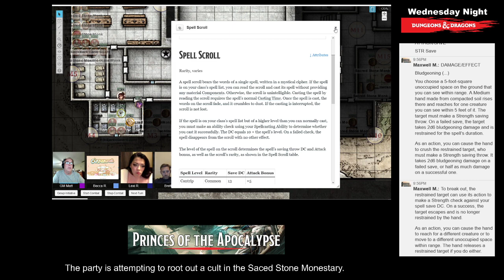Wednesday Night D&D | Princes of the Apocalypse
The party continues its exploration of Sacred Stone Monastery.